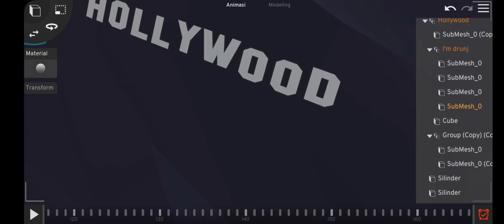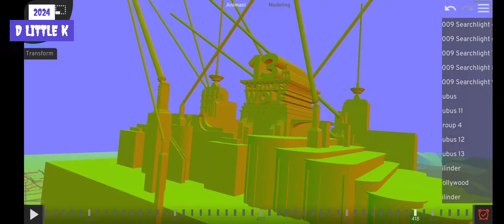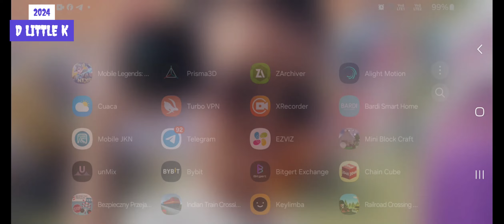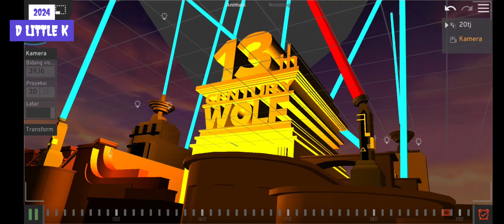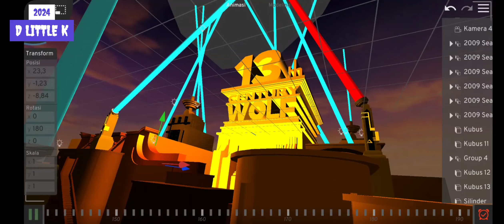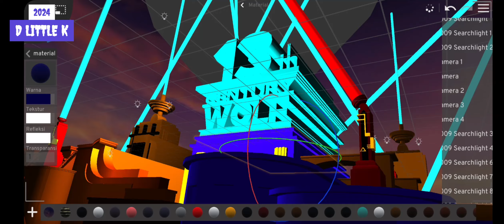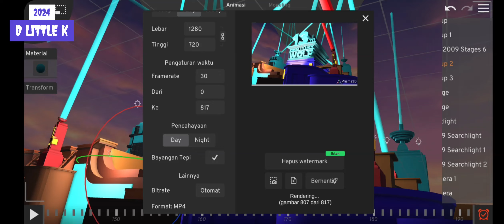13th Century Wolf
13th century wolf